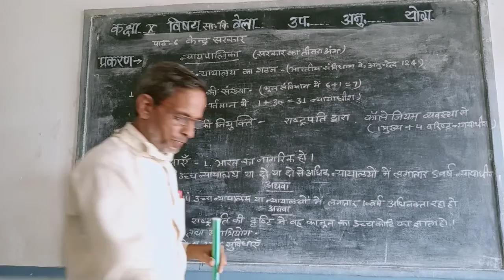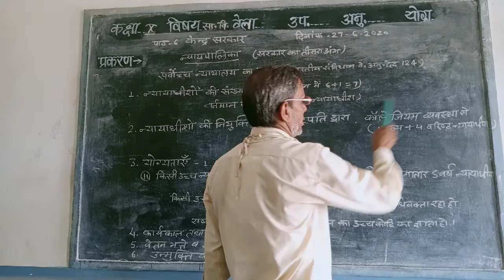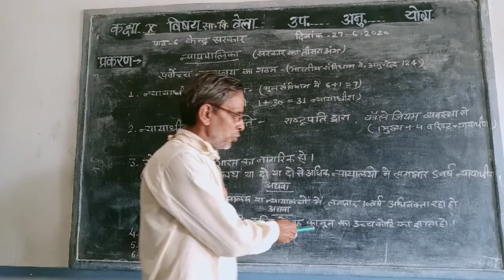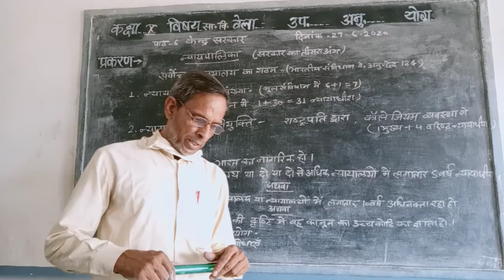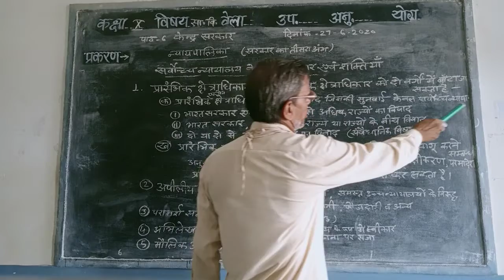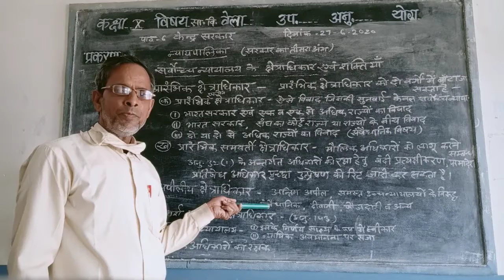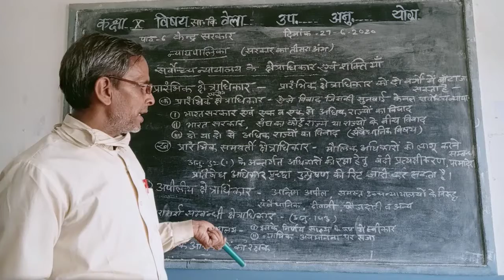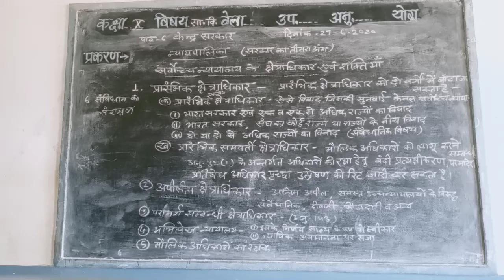कक्षा 10 विषय सामाजिक विज्ञान केन्द्र सरकार न्यायपालिका बचनसिंह जी के द्वारा avm balaheri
Avm balaheri /न्यायपालिका / कक्षा 10 सामाजिक विज्ञान पाठ 6 न्यायपालिका /सरकार का तीसरा अंग/सर्वोच्च न्यायालय के क्षेत्राधिकार एवं शक्तियां / न्यायाधीश की योग्यता व नियुक्ति